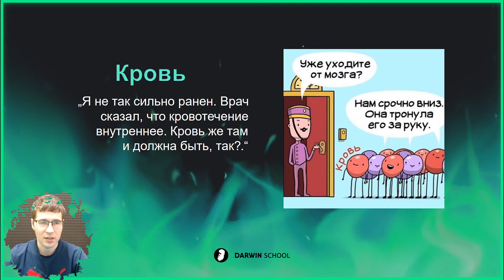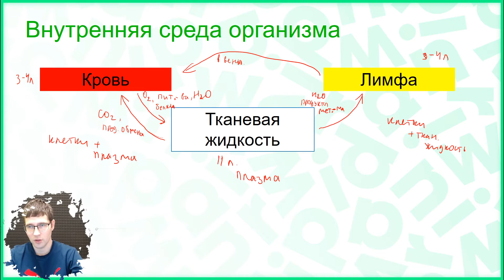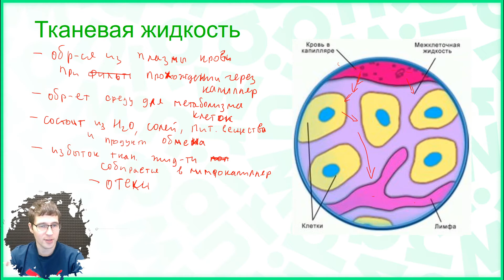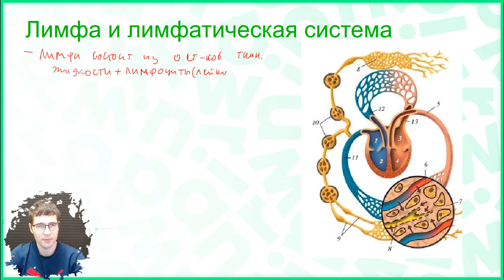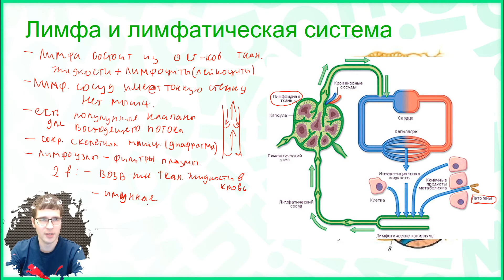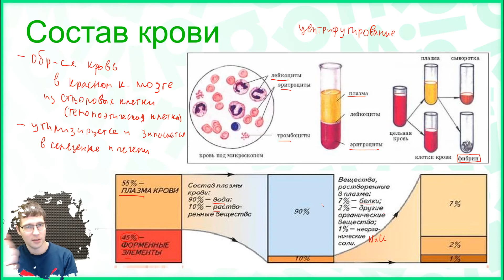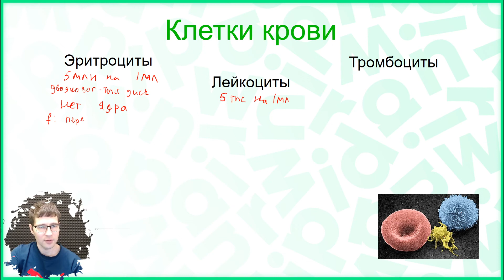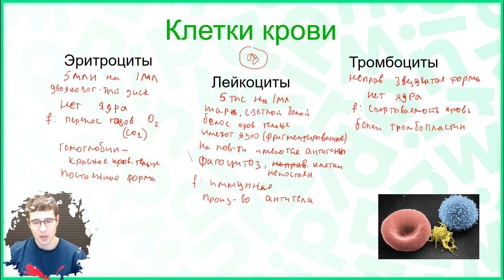Тема №7: Кровь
Хочешь ещё?